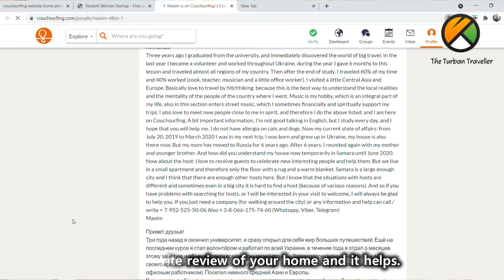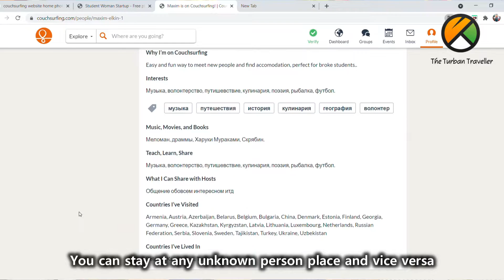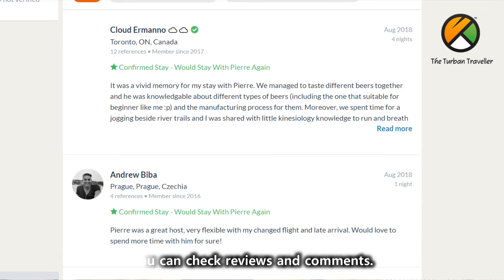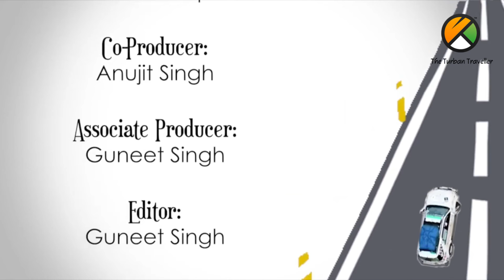EP-30 | How to Do COUCH SURFING to make your LIVING cost FREE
Episode-30 | COUCH SURFING क्या होती है और ये कैसे की जाती है | क्या ये Safe है और इसे करते हुए आप को कौन सी सावधानी बरतनी है | COUCHSURFING और HOMESTAY  में क्या फ़र्क़ होता है @theturbantraveller

ALL ABOUT THE INTERNATIONAL ROAD TRIP BY: THE TURBAN TRAVELLER